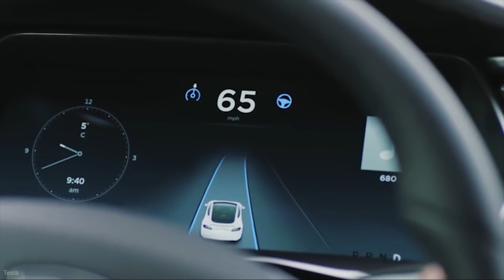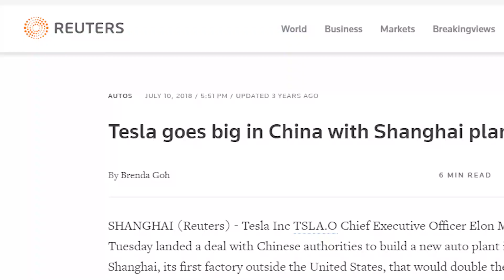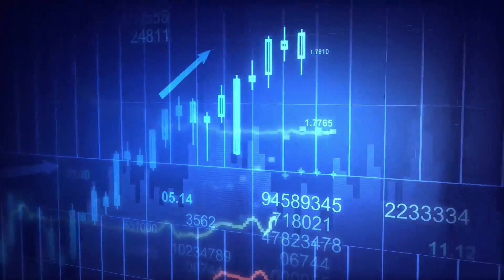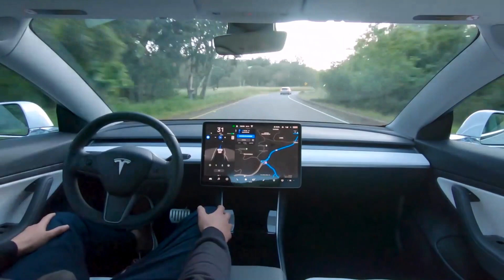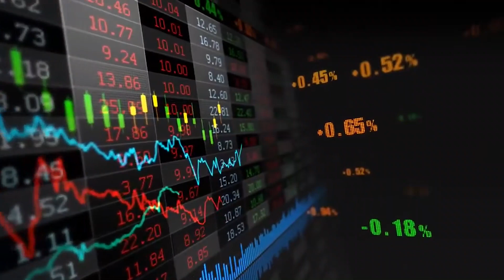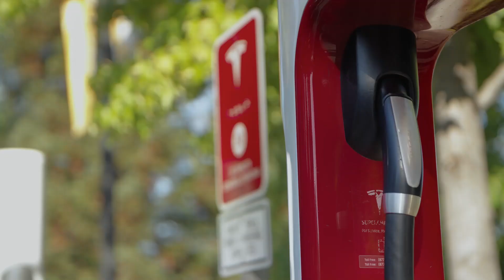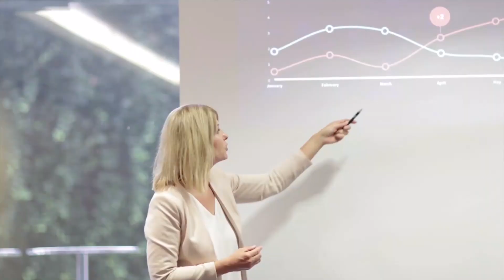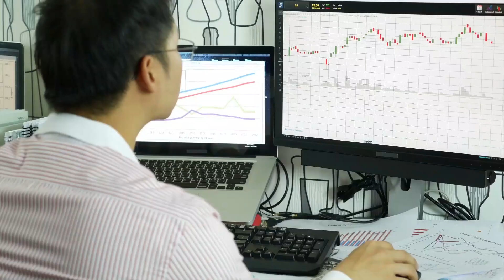Tesla Model 2 CONFIRMED: CHEAPEST Tesla $18k Revealed By Elon Musk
An $18k Tesla in 2021? What really is Tesla's cheapest price for Model 2?

A more affordable Tesla than the current Model 3 could very well be on its way. If true, the Tesla Model 2 may be one of the most exciting cars of the decade. Not only shall it bring electric mobility to the masses with its affordable price, but it could also revolutionize the way EVs are perceived and manufactured.

Stick with us to find out more about the upcoming Tesla Model 2 and why it's going to be the cheapest electric car in the market.

Timestamps:

0:00 Intro

0:24 Tesla Model 2 speculations

2:56 Tesla Model 2 price

4:47 $18k Tesla

6:44 Tesla Model 2 release date (mass produce)

This is a tech channel that shows you the tech news and the trending of the future tech business and industry, we also talk about the enterprises inside, technology facts, entrepreneur's brand stories, and their new toys including advanced products and their innovation stuff. We believe the new technology will take us to the next level and we'll be more convenient in the future.

Follow All Tech T.V for more updates: